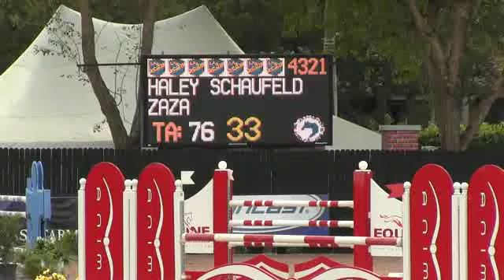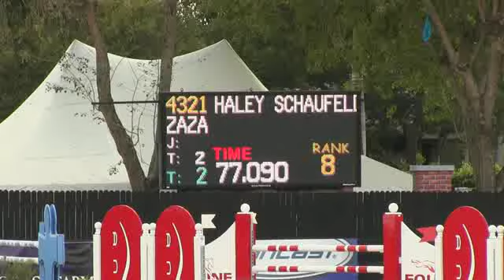Video of ZAZA ridden by HALEY SCHAUFELD from ShowNet!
ZAZA ridden by HALEY SCHAUFELD at WEF 5 2013.  This round is from class 1006, $2500 Derby Gold Shavings 1.35m II.2.b and finished 15 of 50.